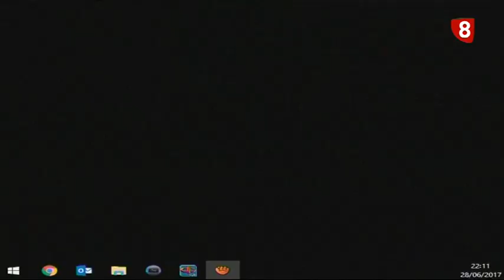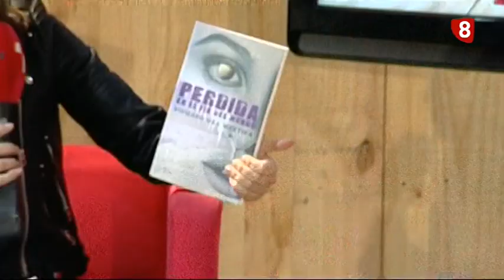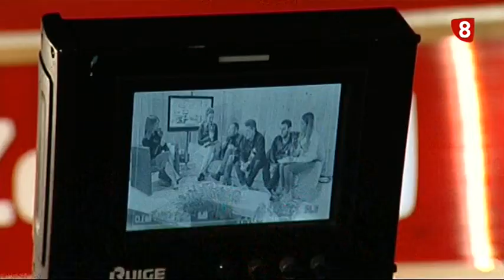8ML EN FIESTAS miércoles (28-6-17) ¡A CUCHILLO!, BAILES LATINOS, JONATAN DÍEZ, ANA RODRÍGUEZ...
-¡A CUCHILLO!
-REPOR BAILES LATINOS
-JONATAN DÍEZ "PERDIDA EN EL FIN DEL MUNDO"
-ANA RODRÍGUEZ "EL SUEÑO DE LA CULTURAL"
-JORGE CALLADO - RADIO EN DIRECTO "MANOS ARRIBA"
-SUENA LEÓN: "LOS MODERNOS" Y "GENES"